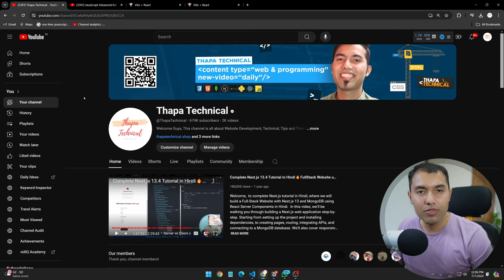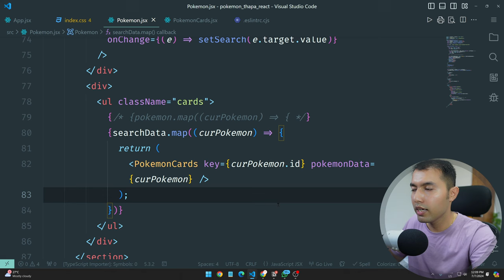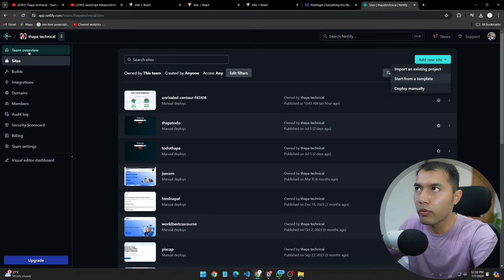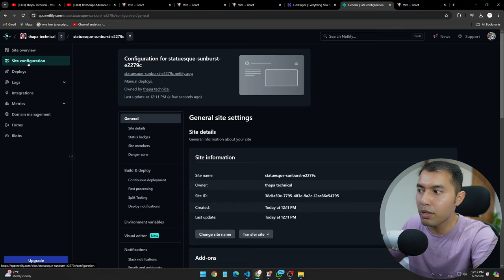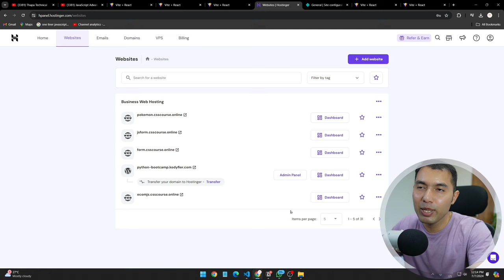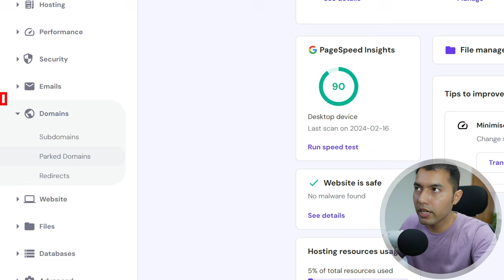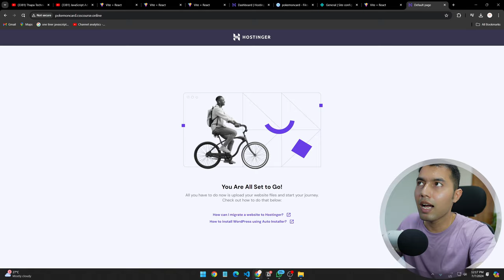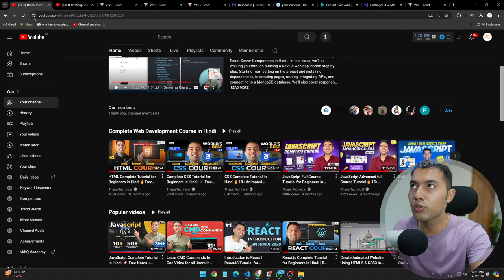#60: Host Your React Website Live on Free and Paid Servers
Learn how to host your React app for free using Netlify and explore paid options with Hostinger. We'll build our project, understand the limitations of free hosting, and see how to go live on a paid server. Perfect for developers looking to deploy their apps efficiently.

✌️ Join Us!

⌛TIMELINE⏳
0:00 - Recap of Our Pokémon App
1:10 - Hostinger Server Sale
1:55 - How to Build Your Project Before Hosting
3:10 - Host App for Free on Netlify
5:35 - Limitations of Free Hosting
6:20 - Host Live on Paid Server
10:18 - Checkout Hosting Playlist
10:55 - Free Source Code